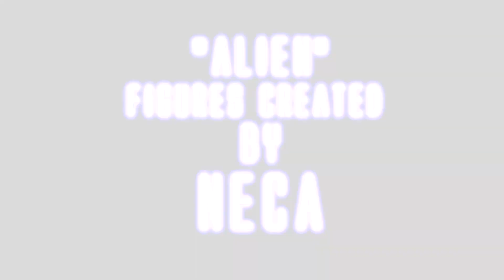Aliens The Stop-Motion Sequel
The return of the ultimate killing machines. the survivors. so pure. LET'S ROCK!

"Aliens" and other related products are owned and licensed by 20TH Century Fox.